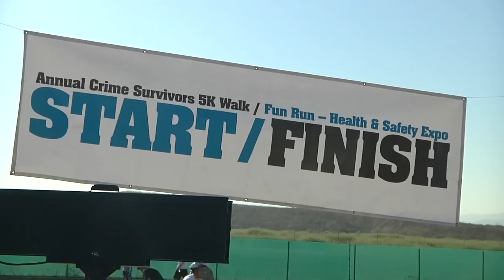2010 Survive & Thrive Run/Walk - OC Crime Catchers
7th annual Survive and Thrive Health and Safety Expo hosted by Crime Survivors at the OC Sheriff's Academy.

OC Crime Catchers is a fast-paced investigative news magazine that exposes Orange County's criminal side.